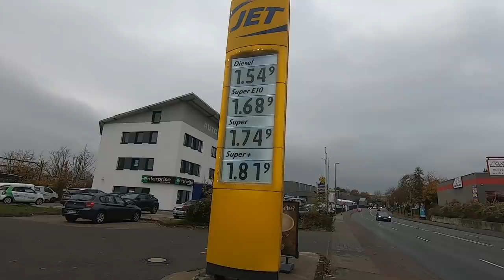Vlog Bilefeld Njemacka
Uzivajte u vlogu i predivnom gradu Bilefeld.